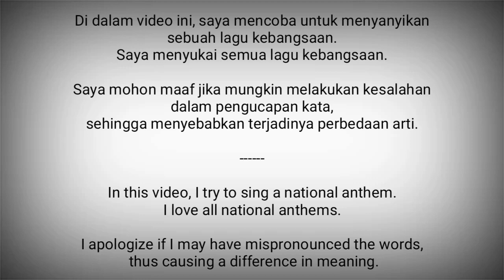Japan National Anthem - Kimigayo 君が代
Kimigayo( 君が代) adalah lagu kebangsaan Jepang.
Merupakan salah satu lagu kebangsaan yang terpendek di dunia, dengan panjang hanya 11 bar dan terdiri dari 32 karakter huruf saja.
Lagu ini ditulis dalam sebuah metrum Jepang Waka, sedangkan liriknya ditulis dalam zaman Heian (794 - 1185) dan melodinya ditulis pada akhir zaman Meiji. Melodi yang ada saat ini dipilih pada tahun 1880.

Meskipun Kimigayo telah lama menjadi lagu kebangsaan de facto Jepang, lagu ini secara hukum baru diakui resmi pada tahun 1999 dengan disahkannya undang-undang mengenai bendera nasional dan lagu kebangsaan Jepang.

Jepang adalah negara di Asia Timur.
Ibukota : Tokyo

Sumber :
- Wikipedia